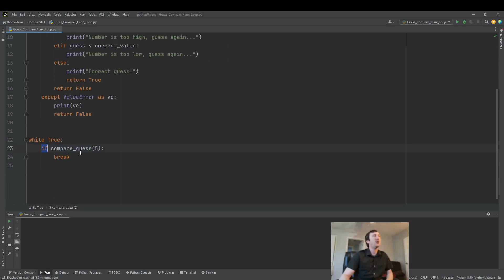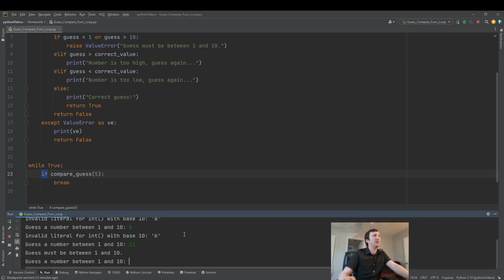While Loop, Break - Python for Beginners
In this video we will cover how to use while loop with a break statement.

Basic Steps:

Setup basic variables, inputs.
Define while loop condition
Use function call return as break

Python
Pycharm
In-line Comment
Input
If Elif Else
Print statements
Try Except
Raise ValueError
Function calls
While Loop
Break